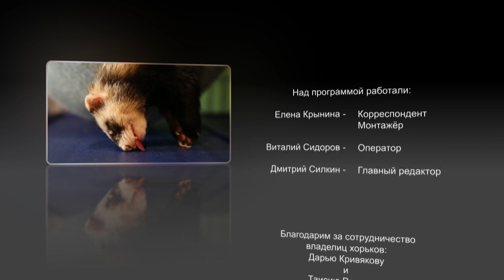"ZooАзбука". Хорьки.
Всё большую популярность приобретает хорёк, как домашнее животное. Япония и Америка уже являются лидерами по разведению этих милых хищников. Вот и в России наступают времена, когда хорёк становится другом и компаньоном. Для того, чтобы узнать как хорьки проводят свой досуг, как едят, спят и играю мы пригласили в гости двух любительниц хорьков вместе с их питомцами.